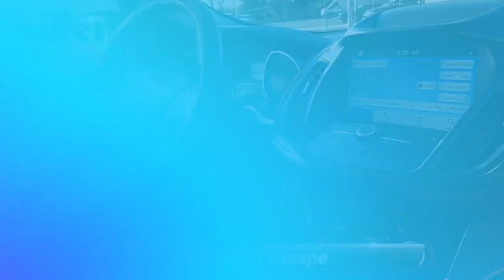Certified 2019 Ford Escape SEL, Lumberton, NJ KUA28889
Recent Arrival! 23/30 City/Highway MPG 2019 Ford Escape SEL Magnetic Metallic *One Owner*, *Clean Vehicle History Report*, *Bluetooth, Hands-Free*, *Local Trade, Not a Prior Rental Vehicle*, Panoramic Vista Roof, Sun & Style Package, Wheels: 18"Sparkle Silver Painted Aluminum.Certification Program Details: All State Signature Certified * Vehicle History * Warranty Deductible $100 * Roadside Assistance * Limited Warranty: 48 Month/100,000 Mile (whichever comes first) * Trip Interruption Reimbursement for meals, transport, and lodging if your vehicle breaks down more than 100 miles from homeEverything we do here is to help you! For all your car needs, from purchasing your next new or used vehicles, to auto repair service, parts, and even accessories, there's no where else to go. Come on in to Miller, serving Medford, Mount Laurel, and Cherry Hill to meet with us today.

[RLVID:15518:b064d1a3ceb9014e:415418ab4fefa79f:1]